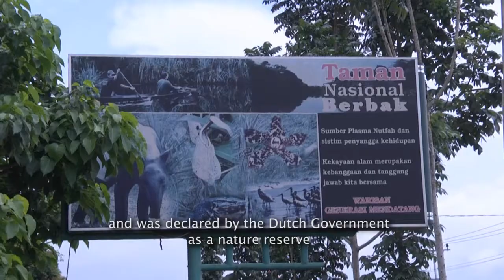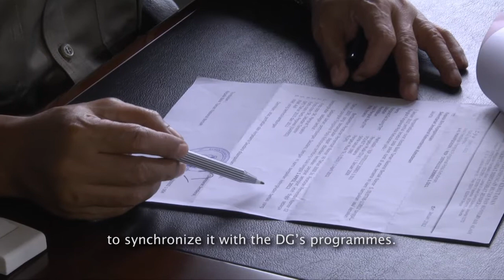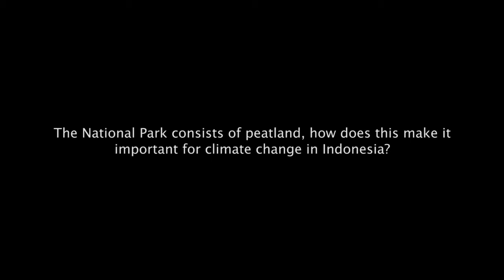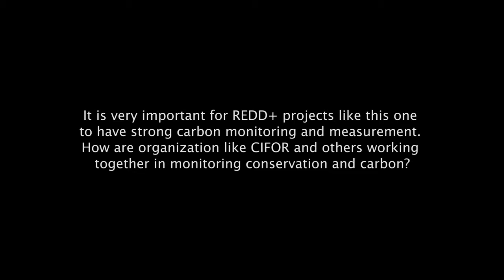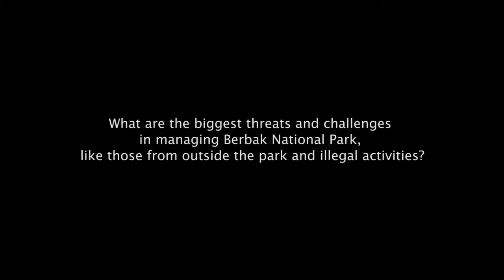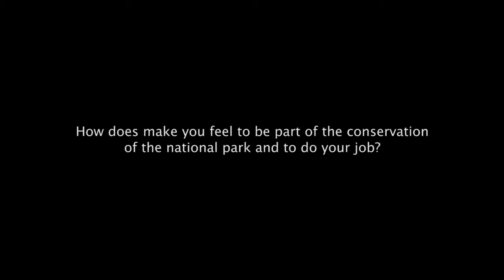Fransisco Moga on the REDD+ project at Berbak National Park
Interview by James Maiden

Fransisco Moga, MP, former head of Berbak National Park, recounts the history of the National Park and discusses the current opportunties and challenges in protecting the park's carbon-rich peat lands. CIFOR has been providing vital research to help support the park in its management of this important and fragile ecosystem.